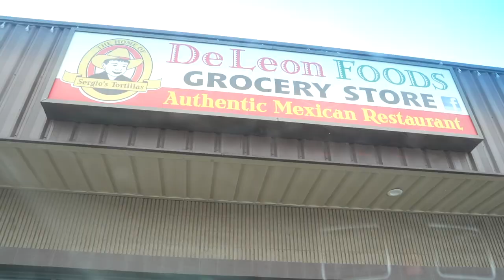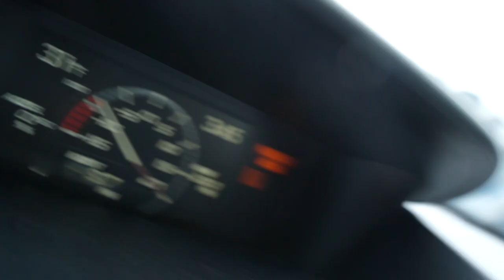Get ready for vacation with me!!!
Get ready for vacation with me! I hoped you guys enjoyed this video!